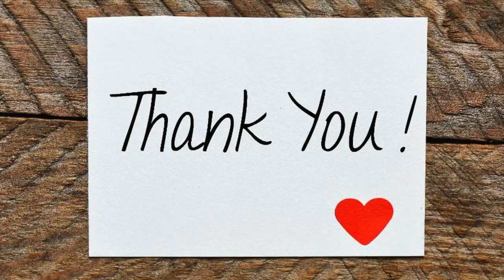Cuộc Sống Mỹ, Màn Pháo Hoa Tuyệt Đẹp Ở Mỹ | Fireworks At. Magic Kingdom, Florida | MoonVi Channel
Fireworks Show At Magic Kingdom Park In Walt Disney World -  Orlando, Florida
Lịch ra video mới: Tối Thứ 5 Hằng Tuần Lúc 20:00 (Giờ Việt Nam)

© Bản quyền thuộc về MoonVi Channel
© Copyright by MoonVi Channel ☞ Do not Reup